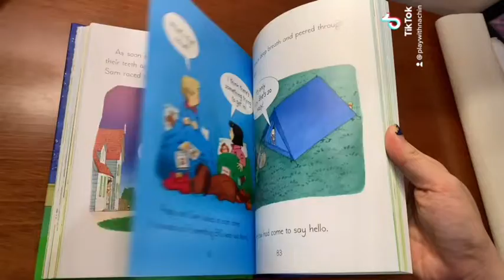Poppy and Sam's Bedtime Stories